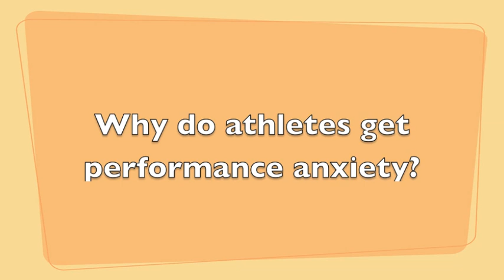How To Build Mental TOUGHNESS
Why do athletes get performance anxiety?  The answer is different for each athlete, but it usually boils down to this...

Thinking about something bad or negative that could happen in the future causes anxiety and our bodies to respond as if we were in real physical danger! To get the athletes out of that fear, I ask questions like,  "If you don't win this upcoming match, will you lose all your friends? Your home? Will you be begging on the streets for food?

This gets them laughing and weighing the importance they placed on the match and how much they have worked themselves up with nothing more than a thought that isn't even reality.

Then I follow it up with, "ok, then what are you really afraid of that might happen if you lose or choke?"
Most worry they will "fail" and look stupid.  So I ask, "What is failure?"

As I keep asking these types of questions, they begin to realize what they are really afraid of is feeling difficult emotions like embarrassment, disappointment, inadequacy, etc.

So the truth is ATHLETES GET PERFORMANCE ANXIETY BECAUSE THEY ARE AFRAID OF FEELING DIFFICULT EMOTIONS.

How do you help athletes get over performance anxiety and develop mental toughness then?

What athletes need to do is EMBRACE THEIR DIFFICULT EMOTION BY UNDERSTANDING THAT ALL EMOTIONS ARE GOOD AND USEFUL. Yes, you heard me right, all emotions are useful...they are nothing more than a signal from our body trying to get us to act on something important.

Most coaches and even sports psychologist tell athletes to push away those difficult feelings "by just getting out there and doing it" or "tell yourself you are a winner."   But that is like putting a band-aid on a broken arm.

My mental toughness training is unique, because WE TEACH A SIMPLE PROCESS ATHLETES CAN QUICKLY GO THROUGH, whenever they are feeling a difficult emotion like fear, anxiety, or frustration.

Youth sports athletes really build confidence, when they feel ready to handle any difficult situation or emotion that comes up.   That releases the FEAR of disappointment, embarrassment or other emotions that come from losing and then the anxiety disappears.

This is truly unique and different than the way any other mental training is taught and will make a HUGE difference to your athletes in their GAME and HOW THEY HANDLE LIFE.

Why can't, so many athletes, bring their best practice game over to competition?

This is, of course, also about anxiety in their sport.  So in addition to teaching them my process to deal with their emotions, we also teach athletes the BEST WAY TO USE MAKING A DECISION AND COMMITMENT TO BUILD CONSISTENCY AND TAKE CHARGE OF THEIR THINKING.

You see, athletes have been told what to do all of their lives by parents and coaches.  Teens are just beginning the process of transitioning to thinking for themselves.

Most athletes are not aware that the way they think and the thoughts they think about are a CHOICE.
This may sound simple, but it's very important.  ATHLETES NEED TO REALIZE THAT THEY HAVE THE POWER TO DECIDE WHAT THEY THINK AND BELIEVE.  They develop their mental muscle by conditioning it with repetition and practice -- just like in their physical training.

Once they do that, they can FOCUS on the things that improve their performance.

WHAT IS MENTAL BLOCK AND HOW DO ATHLETES OVER COME THEM?

Mental blocks stop an athlete from being able to perform a skill or maneuver they know how to do, but for some reason, just can't perform.  Something in their mind holds them back.  This is where coaches and parents get very frustrated, because most of the time they don't know how to help their athlete break through it.

I believe all mental blocks are dissolvable and have successfully done it with 100's of kids.  The solution is to COMMUNICATE WITH THE BODY'S INTELLIGENCE, THE INNER MIND, where the block was created.

GUIDED VISUALIZATIONS work extremely well for this purpose.  Using their imagination, stories, certain language patterns and metaphors reach past surface thinking and connect to what we call the athlete's "power mind" (also known as the unconscious mind).

The blocks are usually created to "protect" the athlete from something. We teach them how to reprogrammed their "power mind" to do it's job of protection in healthy ways that support the athlete.

When you get rid of the interferences, then focus, confidence, determination, and resiliency come more naturally and your athlete will have unbeatable mental toughness.

"THE 10 COMMANDMENTS FOR A GREAT SPORTS PARENT" ebook and  "MASTER THE PRESSURE" a GAME-CHANGING guided visualization for teen athletes.